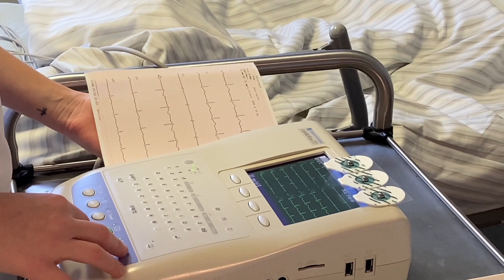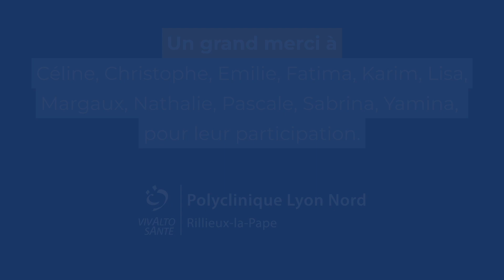Reportage en Unité de Soins Intensifs de Cardiologie / Soins Continus - Polyclinique Lyon Nord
Reportage en Unité de Soins Intensifs de Cardiologie (USIC)/Soins Continus (SC) à la Polyclinique Lyon Nord, à Rillieux-la-Pape (69).

La Clinique du Polyclinique Lyon Nord est un établissement du groupe Vivalto Santé.